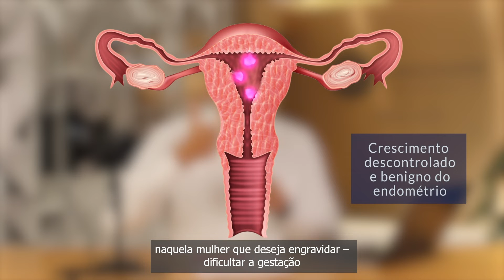O que são pólipos endometriais? - Dr. João Dias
Neste vídeo, o Dr. João Dias fala que algumas mulheres têm uma suscetibilidade, muitas vezes, genética ao processo de engordar e emagrecer e em algum lugar não descamar e ali se formar um pólipo.

O pólipo endometrial é um crescimento descontrolado benigno do endométrio que forma um nódulo dentro do útero, nódulo esse que vai poder naquela mulher que deseja engravidar, dificultar esse processo.

E em outras mulheres aumentar o fluxo menstrual, causar mais cólicas menstruais ou mesmo em mulheres depois de já terem entrado na menopausa eles podem existir e nesses casos poder causar sangramentos irregulares na pós menopausa.

🔹 Diretor Técnico: Dr. João Antônio Dias Júnior | CRM 89.292 | RQE: 617712